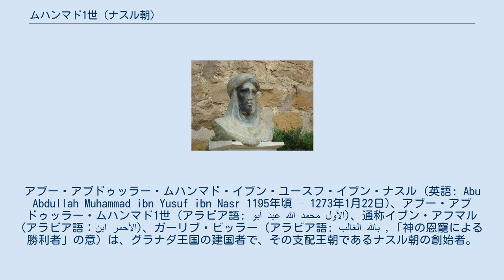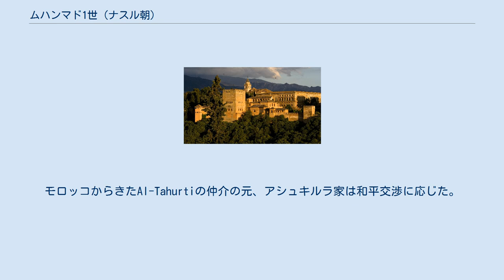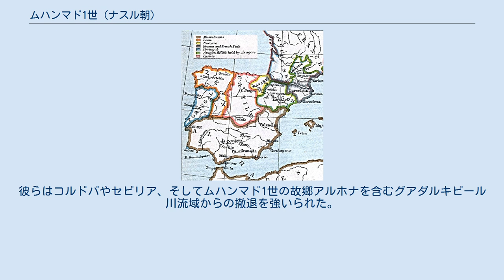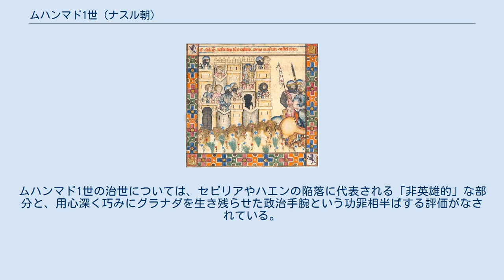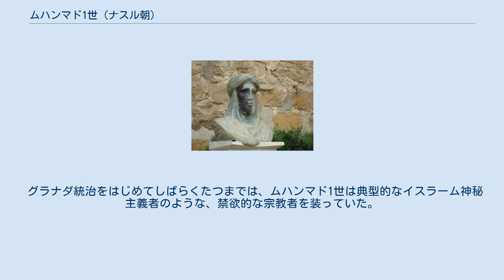ムハンマド1世 (ナスル朝)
アブー・アブドゥッラー・ムハンマド・イブン・ユースフ・イブン・ナスル (英語: Abu Abdullah Muhammad ibn Yusuf ibn Nasr 1195年頃 – 1273年1月22日)、アブー・アブドゥッラー・ムハンマド1世 (アラビア語: أبو عبد الله محمد الأول)、通称イブン・アフマル (アラビア語：ابن الأحمر‎)、ガーリブ・ビッラー (アラビア語: الغالب بالله ,「神の恩寵による勝利者」の意) は、グラナダ王国の建国者で、その支配王朝であるナスル朝の創始者。
グラナダ王国は、後にイベリア半島に残る最後のイスラーム教国となる。
 711年にウマイヤ朝が西ゴート王国を滅ぼして以降、イベリア半島の大部分はイスラーム教徒の諸王朝に支配され、その地域はアンダルスと呼ばれた。
しかし次第に半島北部からキリスト教諸国（ポルトガル王国、カスティーリャ王国、アラゴン王国など）がレコンキスタを強力に推し進め、ムハンマド1世の時代の13世紀にはすでにイスラーム教圏を圧迫するようになっていた。
 1232年、ムハンマド1世は自身の出身地アルホナで当時のアンダルスの事実上の支配者だったイブン・フードに対し反乱を起こした。
最終的にイブン・フードの宗主権を認めさせられたものの、アルホナとハエンを維持することができた。
1236年にはイブン・フードを裏切ってカスティーリャ王フェルナンド3世と同盟し、グラナダなどアンダルス西南部の諸都市を征服していった。
しかし1244年にカスティーリャと戦って敗れ、アルホナとハエンをカスティーリャに明け渡した。
そこでムハンマド1世はグラナダを新たな拠点と定め、フェルナンド3世の宗主権を認めるのと引き換えに20年の和平を結んだ。
 その後18年間にわたり、ムハンマド1世はカスティーリャの対ムスリムを含む戦争を支援しながら、自分の領土の支配を固めていった。
1264年、ムハンマド1世はカスティーリャ内のムスリム反乱を支援してカスティーリャと決別するも失敗に終わり、さらにムハンマド1世の側でも同盟者アシュキールーラ家が反乱を起こした。
これがカスティーリャ王アルフォンソ10世の手引きによるものだと知ったムハンマド1世は、カスティーリャの将軍ヌーニョ・ゴンザレス・デ・ララを説得してアルフォンソ10世への反乱を起こさせた。
ムハンマド1世は最後までカスティーリャやアシュキールーラ家と戦い続けたが、1273年に落馬事故により死去した。
グラナダ王国は息子のムハンマド2世に引き継がれた。
 ムハンマド1世が創設したグラナダ王国とナスル朝は、2世紀にわたり存続してイベリア半島最後のイスラーム国となり、最終的に1492年にカスティーリャに併合された。
ムハンマド1世がグラナダに建設したアルハンブラ宮殿は、彼の後継者たちにより増築や要塞化が進められながらグラナダのアミールの居住地として発展し続け、現代に伝えられるグラナダ王国の文化技術の粋となった。
 ムハンマド1世の時代のイベリア半島南部。
緑色の範囲が、ムハンマド1世が建国したグラナダ王国。
 ムハンマド・イブン・ユースフは1195年、グアダルキビール川の南岸で当時ムスリム勢力の最前線に位置していた小さな町アルホナ（現ハエン県）に生まれた。
彼は低い身分の出自で、カスティーリャの第一総合年代記によれば、彼は「雄牛と犂を追いかける以外の何の仕事も」持っていなかった。
後に彼の一族はバヌー・ナスルあるいはバヌー・アル＝アマーとして知られることになる。
後のグラナダの歴史家・大臣イブン・アル＝ハティーブによれば、彼の一族は預言者ムハンマドのサハーバの一人でハズラジ族出身のサアド・イブン・ウバダーの子孫であるという。
サアドの子孫はイベリア半島に移住し、アルホナで農民になったという。
若いころのムハンマド・イブン・ユースフは、国境地帯で指導力を発揮し活躍するとともに、その禁欲主義ぶりもよく知られていた。
彼は統治者となったのちも禁欲生活を維持している。
 ムハンマド1世はイブン・アル＝アマー、あるいは彼のクンヤからアブー・アブドゥッラーという名でも知られている。
 ムハンマド1世はおそらく1230年以前、まだアルホナにいた頃に、父方の従姉妹アイーシャ・ビント・ムハンマドと結婚した(ビント・アンム婚)。
長男ファラージュ (1230/1年 ...